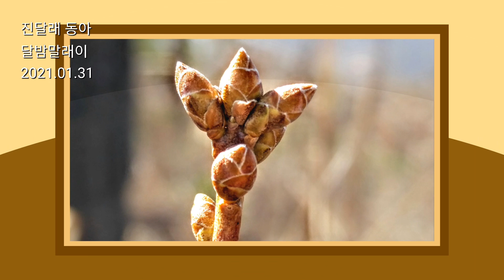진달래 동아, 달밤말래이(210131)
겨울눈

수목이나 다년생 초본이 여름부터 가을에 걸쳐 겨울을 지내기 위해 만드는 눈.

월동아(越冬芽)라고도 한다. 봄이 되면 새싹이 나온다. 비늘조각이나 잎몸의 일부밖에 만들어지지 않는 소형의 잎으로 되며, 전체는 납물질 ·수지 ·밀생한 털 등으로 보호된다.